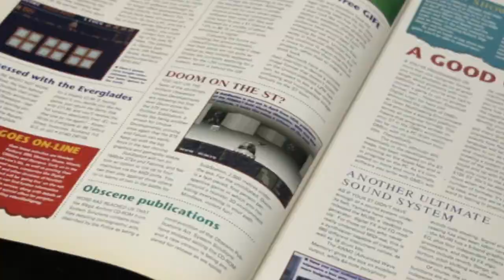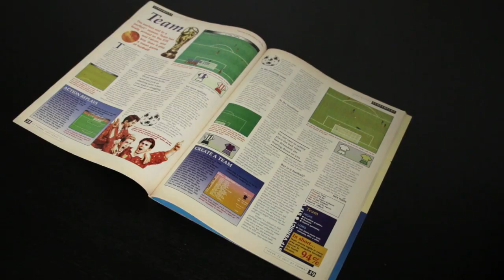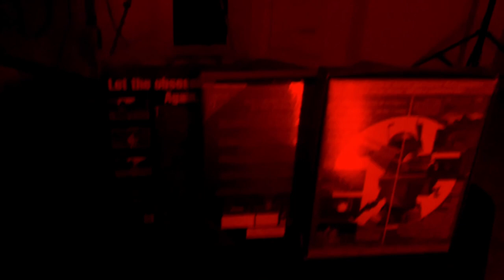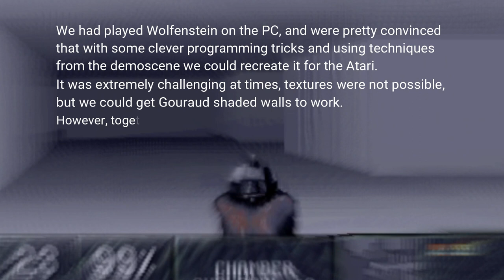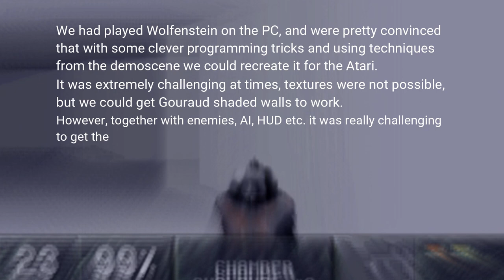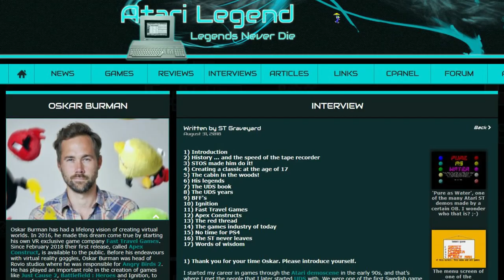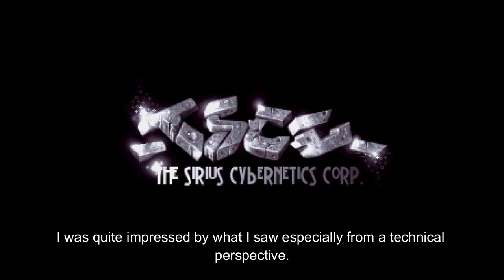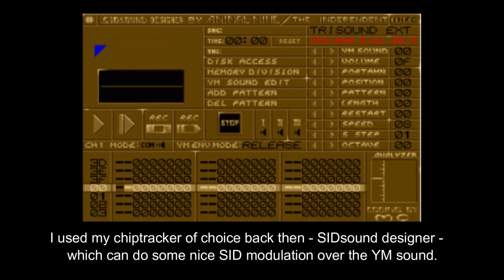First person shooters on the Atari ST (Wolfenstein 3D, Substation, Hellgate, Destruction Imminent)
AL TV #5 - All Outa Gum

On this episode of AL TV we dive deep into the world of FPS games on the Atari ST. What influence did the genre have on the ST, even though the system already went the way of the dodo around 1993. We check out the best FPS releases on the ST, and meet some of their creators.

Special thanks to Reymund Dratwa, Mathieu Stempell, Steve Gregory and Stefan Benz.

Thanks to AtariCrypt and Wasabim for their great gameplay videos.